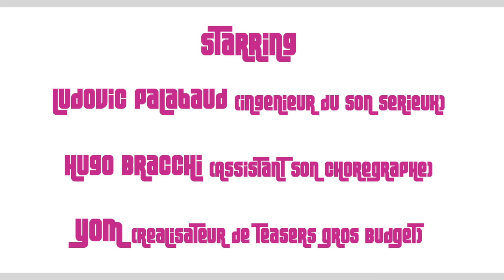YOM - "The Empire of Love" NON OFFICIAL TEASER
CECI EST LE TEASER NON OFFICIEL, CELUI AUQUEL VOUS AVEZ (PRESQUE) ÉCHAPPÉ!

New Album "The Empire of Love"
Jazz Village - harmonia mundi
Out in September 2013
Starring:
Ludovic Palabaud
Hugo Bracchi
Yom
Filmed at Studio Microbe
Toujours à la recherche de nouveaux frissons, Yom s'élance avec The Empire Of Love dans un nouvel espace-temps entre French touch, cyber klezmer et jazz de science fiction... Propulsées par des rythmiques survitaminées où se glissent des cordes soyeuses et des voixfuturistes, les mélodies envoûtantes jaillissent de sa clarinette 100 % acoustique. Disco des Balkans ? Dance floor du Moyen-Orient ? Électro lyrique new look ? Tout cela à la fois sans doute, avec une richesse sonore qui est la clef de voûte de ce manifeste moderne, superbe hymne à l'amour autant qu'appel à une transe psychédélique, synonyme d'une nouvelle utopie.

An inveterate thrillseeker, with his latest album The Empire of Love, the innovative klezmer clarinetist Yom launches himself into a new space-time continuum where French house, cyber-klezmer, and sci-fi jazz converge... Surging forwards with supercharged rhythms, threaded with shimmering strings and futuristic vocals, captivating melodies erupt from the acoustic purity of the clarinet to create music that is indefinable. Balkan Turbo Folk? Middle Eastern Dance Music? New wave Lyrical Electro? All that and more no doubt, contribute to an avant-garde musical manifesto that is held together by an impressively rich soundscape, a sublime hymn to love as much as a fantastical psychedelic trip; we stand on the cusp of a brave new world.